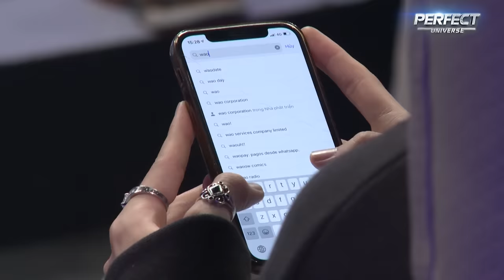Tỏ Tình Hoàn Mỹ Tập 72 Phần 4: HAPPY ENDING nhiều nước mắt khi chàng dancer quyết "YÊU LẠI NGƯỜI CŨ"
LỠ NHƯ ANH YÊU EM

CHẠY THEO EM NGƯỢC GIÓ
Sáng tác: Shan

TRONG MƠ
Sáng tác: Trungg I.U

 NIỀM VUI EM GIỮ NỖI BUỒN ĐƯA ANH
Sáng tác: Phạm Đình Thái Ngân

NGÀY KHÔNG CÓ EM (PIANO VERSION)
Sáng tác: Nguyễn Trung Đức

📣 Đón xem Tập 73 phát sóng 19h30 thứ 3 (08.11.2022 & 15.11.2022) trên youtube Hẹn Hò Hoàn Mỹ.